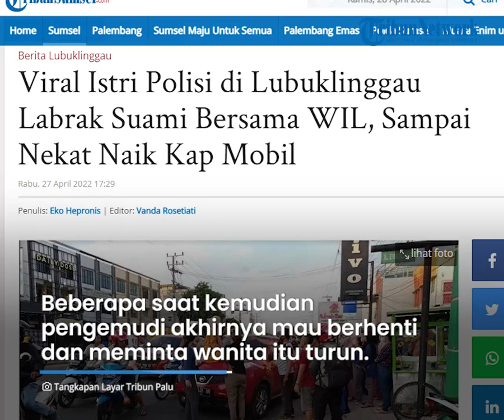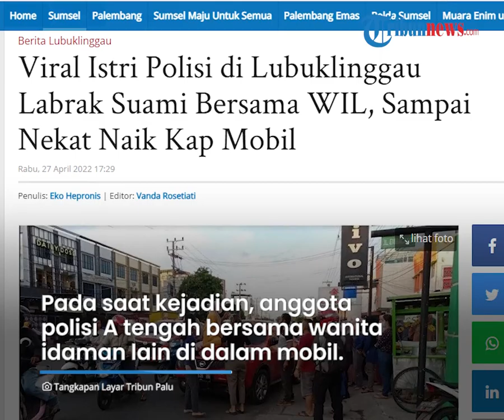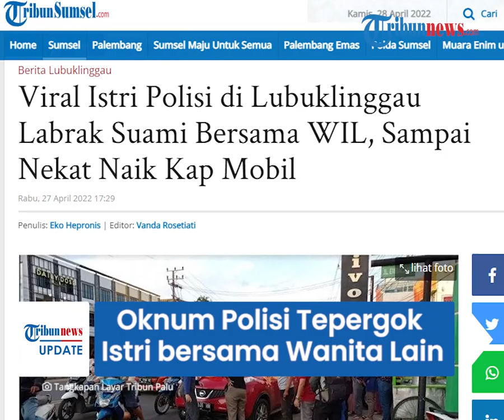Oknum Polisi di Lubuklinggau Kepergok Istri bersama Wanita Lain, Dilabrak hingga Naik ke Kap Mobil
Wanita tersebut bahkan menghentikan mobil hingga naik ke atas kap mobil.

Belakangan terungkap suami wanita tersebut adalah seorang anggota polisi.

Dalam rekaman video, tampak seorang wanita berbaju kuning nekat naik ke atas kap mobil.

Ia berteriak dan memaksa pengemudinya berhenti.

Tak hanya itu, satu wanita berbaju hitam juga ikut mengadang mobil tersebut.

Namun, pengemudi masih tetap melajukan mobilnya meski wanita berbaju kuning berada di atas kap mobil.

Beberapa saat kemudian, pengemudi akhirnya mau berhenti dan meminta wanita berbaju kuning untuk turun.

Dikutip dari TribunSumsel.com, peristiwa ini terjadi di Jalan Yos Sudarso, Lubuklinggau, Sumatera Selatan pada Selasa (26/4).

Kapolres Lubuklinggau, AKBP Harissandi mengatakan pengemudi mobil yang dilabrak tersebut adalah anggota polisi berinisial A.

Harissandi menjelaskan bahwa wanita berbaju kuning yang naik ke kap mobil adalah saudara dari A.

Sementara wanita lain yang mengenakan baju hitam adalah istri A.

“Perempuan yang ada di kap mobil itu adalah saudaranya anggota. Sementara, ibu-ibu yang pakai baju hitam itulah istrinya,” kata Harissandi, Kamis (28/4/2022).

Pada saat kejadian, anggota polisi A tengah bersama wanita idaman lain di dalam mobil.

Rupanya hal ini diketahui istri dan adiknya hingga terjadilah aksi yang viral tersebut.

Seusai video itu viral, A dicopot dari satuannya dan menjalani pemeriksaan di Propam Polres Lubuklinggau.

Yang bersangkutan sebelumnya bertugas di Satuan Narkoba Polres Lubuklinggau.

"Kita lakukan pencopotan, kemudian kita lakukan penahanan, kita lakukan pencopotan dari Narkoba Polres Lubuklinggau," ungkapnya.

Atas kejadian ini, Kapolres meminta kepada jajarannya untuk menjaga nama baik Polri dan menjalankan tugas sebagaimana mestinya.

"Saya minta kepada anggota untuk menjalankan tugas sesuai tupoksi saja, pengayom, pelindung, sesuai instruksi Kapolri dan Kapolda," ujarnya.

Video Editor: Satria Yoga

(Tribun-Video.com)

Artikel ini telah tayang di TribunSumsel.com dengan judul Viral Istri Polisi di Lubuklinggau Labrak Suami Bersama WIL, Sampai Nekat Naik Kap Mobil,
Penulis: Eko Hepronis | Editor: Vanda Rosetiati